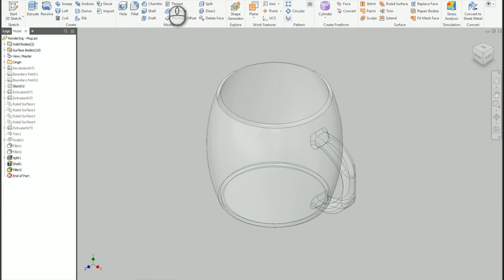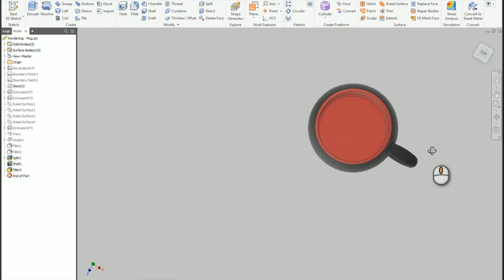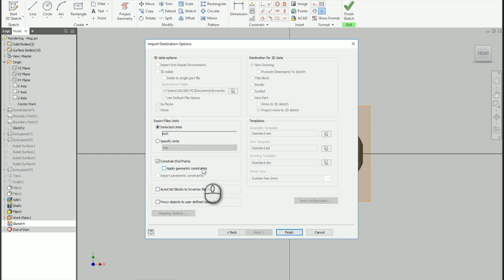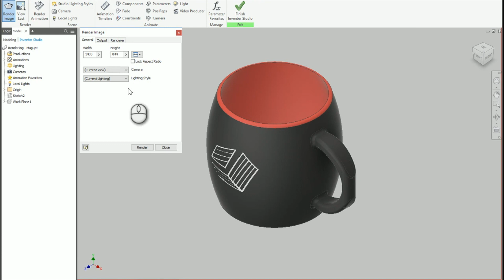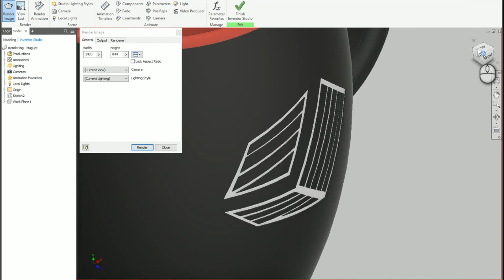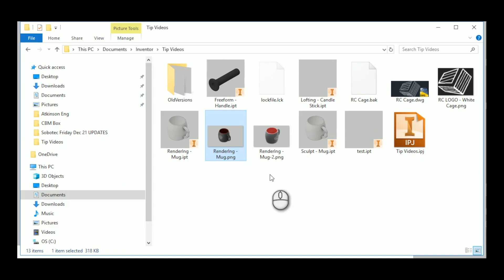How to Ready a Model for Quick Rendering in Autodesk Inventor Studio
Learn how to take an existing model and make it ready for a quick rendering in Autodesk Inventor Studio.

In this video we take an existing model of a mug where we add our logo and colour scheme.

You will see: Emboss/Engrave Command, changing surface colours, and a quick Render in Inventor Studio.